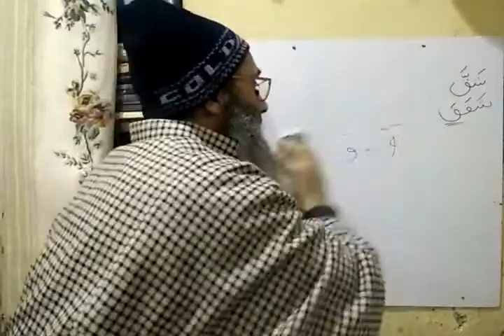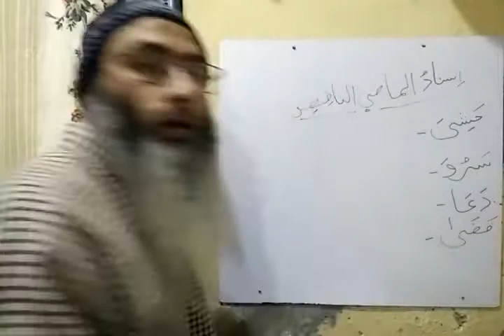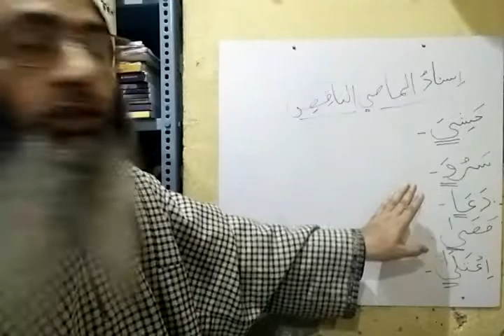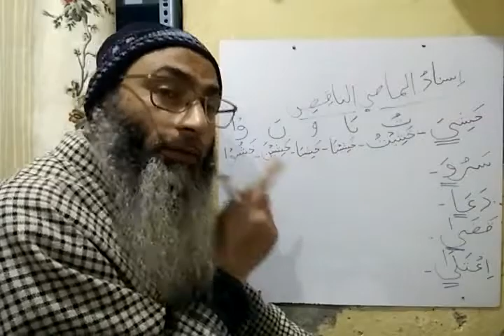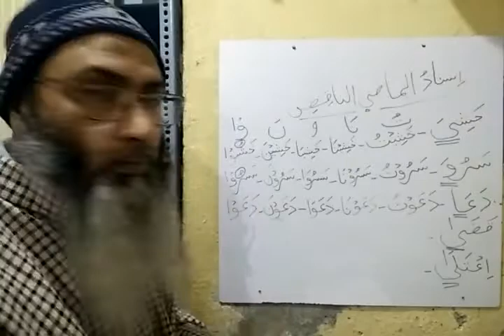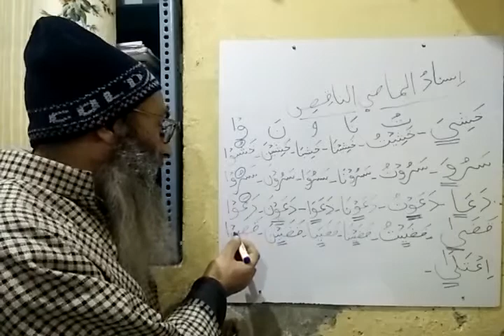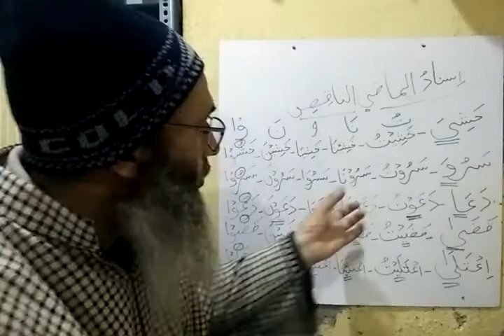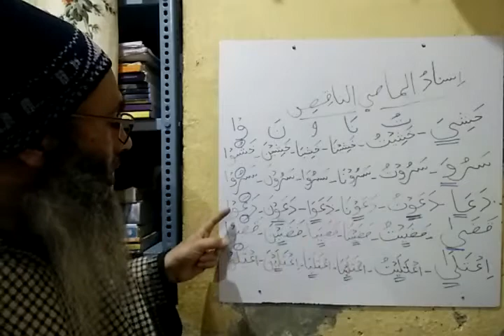09c1 اسناد الماضي الناقص